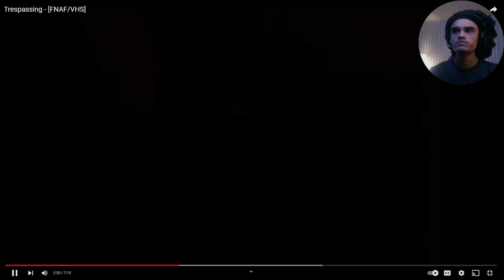REACTING TO FNAF VHS TAPES TRESPASSING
(Unspoken FAMILY)
TWITCH BTW:unspokennjayy